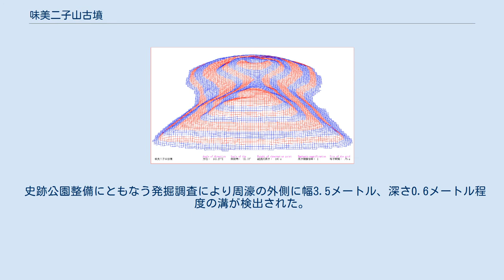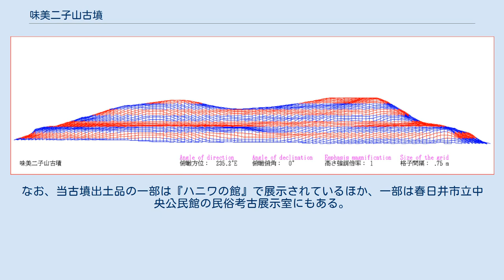味美二子山古墳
3DCGで描画した味美二子山古墳 味美二子山古墳（あじよしふたごやまこふん）は、愛知県春日井市二子町にある古墳。
味美古墳群の一つ。
 前方部主軸を北西30°に向けた前方後円墳で墳丘は全長96mの2段構築となっており、北東側に造出の存在が確認されているほか、墳丘を取り囲む盾型の周濠を持つ。
同古墳には隣接して味美白山神社古墳と御旅所古墳があり、500mほど北西にある味美春日山古墳などとともに、味美古墳群を形成している。
なお、主体部（埋葬施設）は不明だが、後述する複数の調査から築造時期は6世紀初頭とみられている。
 明治末期に大規模な盗掘があったほか、「東春日井郡誌」編纂のために墳頂部の発掘調査が行なわれたとの記録がある。
1935年（昭和10年）の調査記録では後円部に直径4 - 5mの窪みが確認されているが詳細は不明。
翌1936年（昭和11年）国の史跡に指定された。
 1967年（昭和42年）には航空自衛隊の練習機が周濠内に墜落し、後円部からくびれ部にかけて機体の破片が散乱した。
この事故に伴う復旧工事で誤って造出の一部が取り壊された際に、形象埴輪（馬形・人物・水鳥形）および円筒埴輪片が出土しており、一部は春日井市教育委員会が収蔵している。
なお、この事故以前には周濠には水が溜まっていたが、復旧工事の際に周濠底部をさらったところ水が溜まらなくなってしまった。
ただし、築造当初から水が溜まるように造られていたのかに付いては判明していない。
 1991年（平成3年）以降、二子山公園の整備に伴う古墳周辺の発掘調査が複数回行なわれており多数の出土品があった。
公園内には出土品を展示する施設『ハニワの館』が置かれ、毎年10月には市が主催する「ハニワまつり」が開催される。
 史跡公園整備にともなう発掘調査により周濠の外側に幅3.5メートル、深さ0.6メートル程度の溝が検出された。
ここからも各種の形象埴輪や円筒埴輪・須恵器などが出土している。
土の分析の結果、これらの埴輪は同古墳から8キロメートルほど離れた同じく春日井市の東山町にある下原古窯跡群で作られたと推定されている。
なお、当古墳出土品の一部は『ハニワの館』で展示されているほか、一部は春日井市立中央公民館の民俗考古展示室にもある。